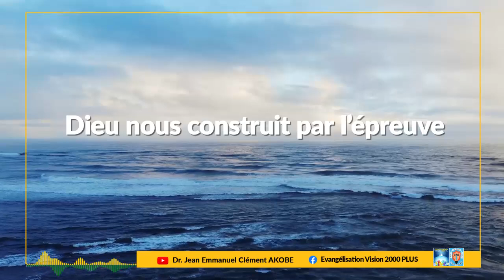𝗗𝗶𝗲𝘂 𝗻𝗼𝘂𝘀 𝗰𝗼𝗻𝘀𝘁𝗿𝘂𝗶𝘁 𝗽𝗮𝗿 𝗹’𝗲́𝗽𝗿𝗲𝘂𝘃𝗲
𝑨 𝑳'𝑬́𝑪𝑶𝑼𝑻𝑬 𝑫𝑼 𝑺𝑬𝑰𝑮𝑵𝑬𝑼𝑹
𝟭𝟵 𝗗𝗲́𝗰𝗲𝗺𝗯𝗿𝗲 𝟮𝟬𝟮𝟯
-𝘛𝘩𝘦̀𝘮𝘦 𝘥𝘶 𝘮𝘰𝘪𝘴 : 𝗤𝘂𝗲 𝘁𝗮 𝗽𝗿𝗶𝗲̀𝗿𝗲 𝗱𝗲𝘃𝗮𝗻𝗰𝗲 𝗹’𝗔𝘂𝗿𝗼𝗿𝗲 (𝗣𝘀, 𝟭𝟭𝟵 :𝟭𝟰𝟳)
-𝘛𝘩𝘦̀𝘮𝘦 𝘥𝘦 𝘭𝘢 𝘴𝘦𝘮𝘢𝘪𝘯𝘦 : 𝗖𝗼𝗺𝗽𝗿𝗲𝗻𝗱𝗿𝗲 𝗹’𝗮𝗴𝗶𝗿 𝗱𝗲 𝗗𝗶𝗲𝘂
- 𝘛𝘩𝘦̀𝘮𝘦 𝘥𝘶 𝘫𝘰𝘶𝘳 : 𝗗𝗶𝗲𝘂 𝗻𝗼𝘂𝘀 𝗰𝗼𝗻𝘀𝘁𝗿𝘂𝗶𝘁 𝗽𝗮𝗿 𝗹’𝗲́𝗽𝗿𝗲𝘂𝘃𝗲